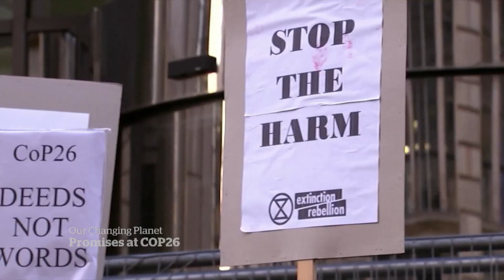World leaders agree to curb deforestation, methane emissions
World leaders at COP26 have reached agreements to curb deforestation and methane emissions, but there is debate about the role of private industry in reducing carbon emissions.